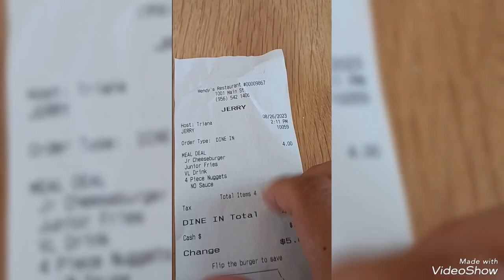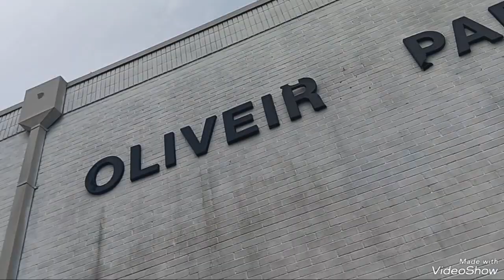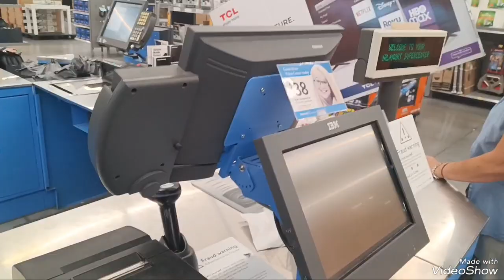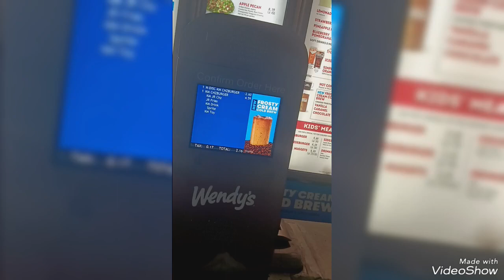big baller jarred333 calles out the chumps